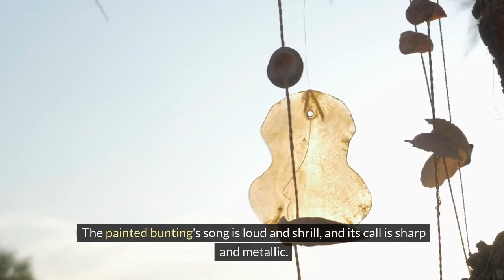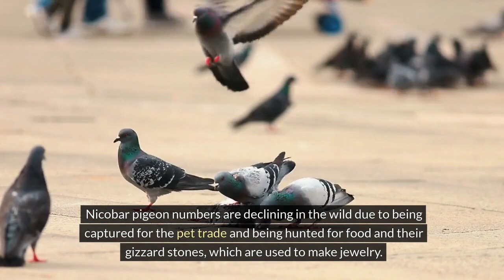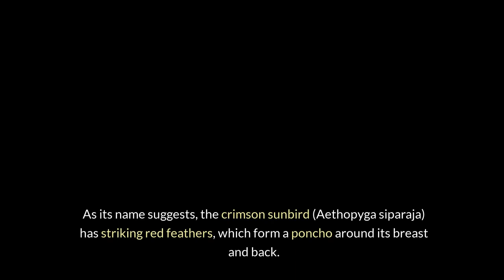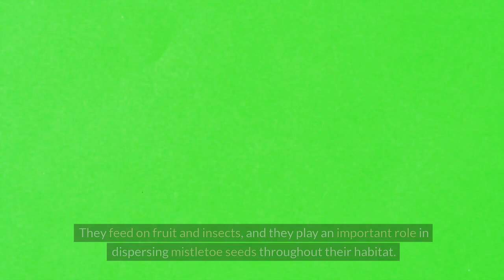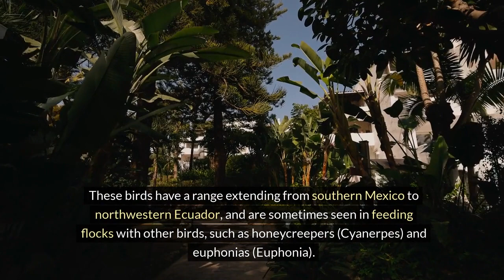32 Most Colorful Birds on Earth | Remaining Beauty Unleashed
32 Most Colorful Birds on Earth
Beauty Unleashed
Earth
Birds
Colorful
Beautiful
Charming
Amazing World
Our Earth
Something you never know
Thirty Two
Most
Top
Top 10
Top 20
Top 32